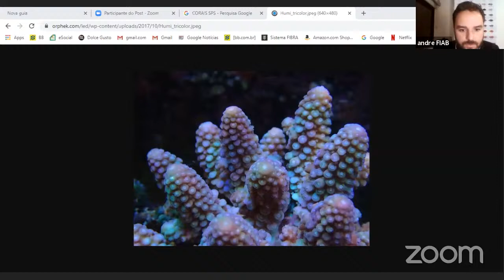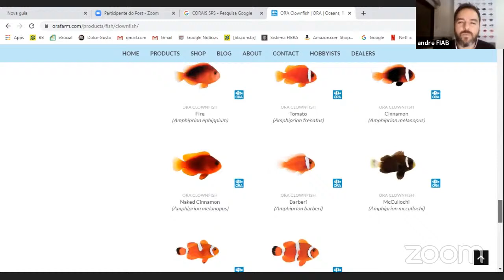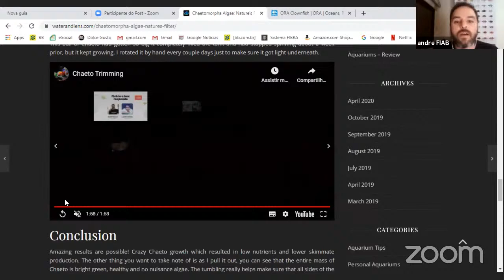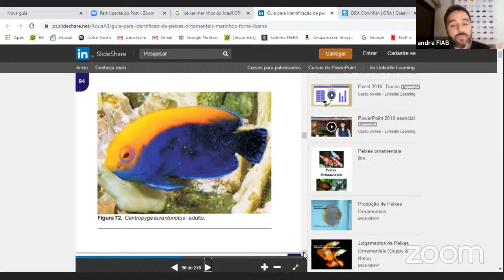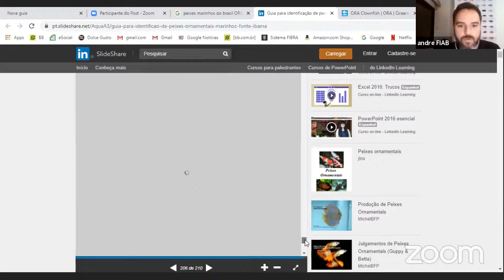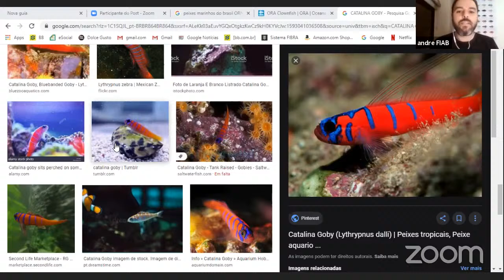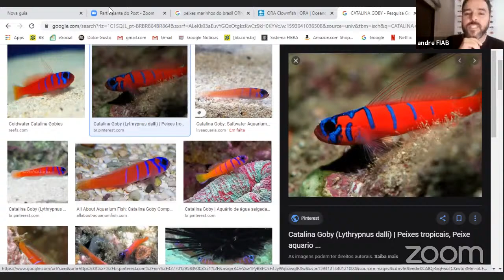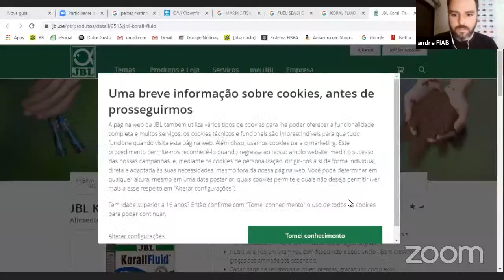Live: FIAB Responde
Hoje nosso bate-papo é para tirar dúvidas gerais de nossos amigos aquaristas. Pode escolher o tema que a gente responde ;)